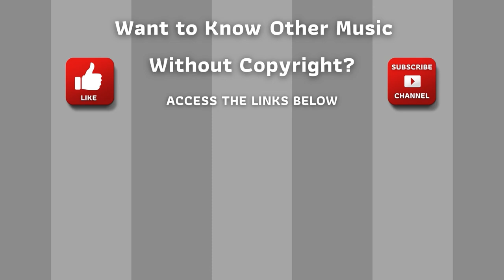⭐ Copyright Free Music Collection ⭐ Audio Library - Between Worlds by Aussens@iter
Royalty Free Music Library - 041 - Between Worlds

ARB!$!#88#!$!ARB